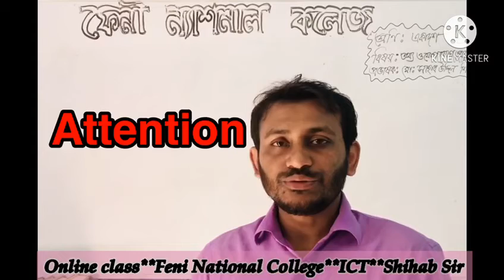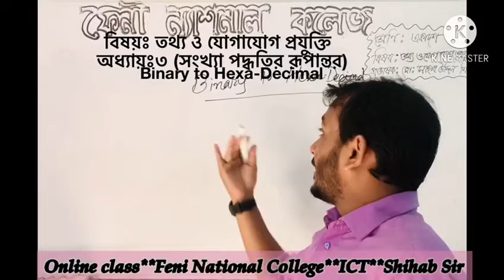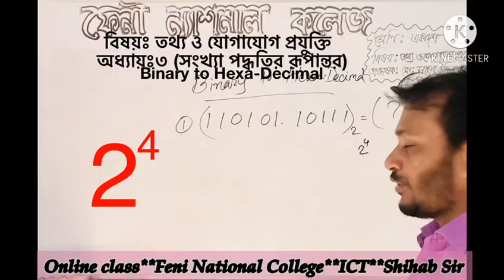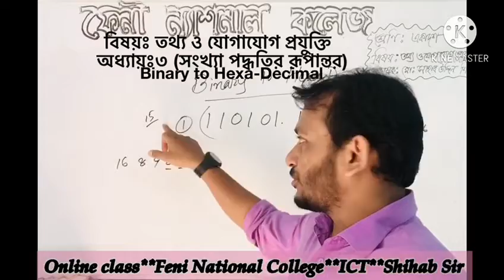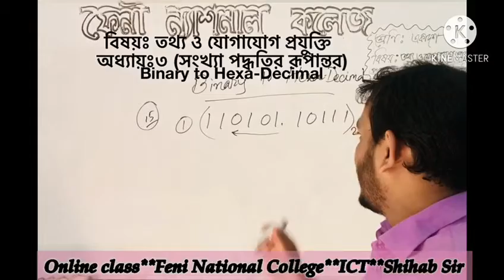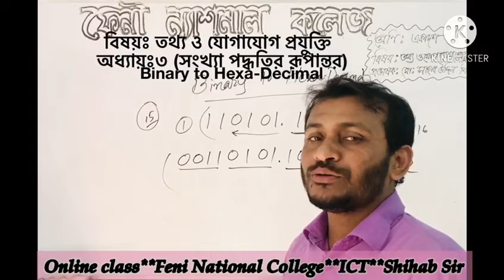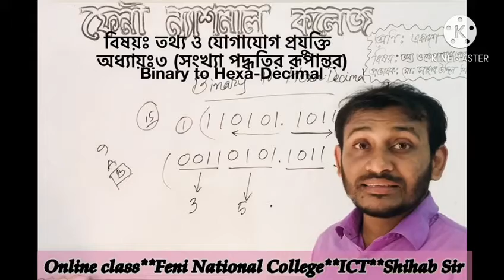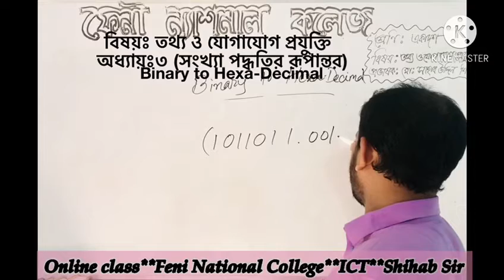FNC19-20 | Class 17 | 07.10.2020 | ICT | Feni National College Online Class